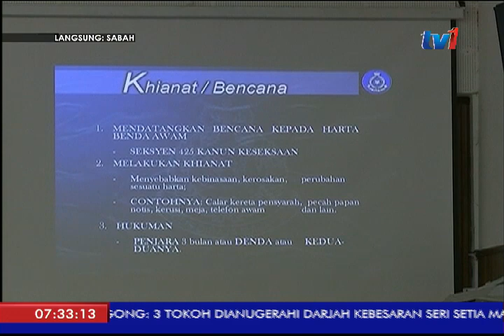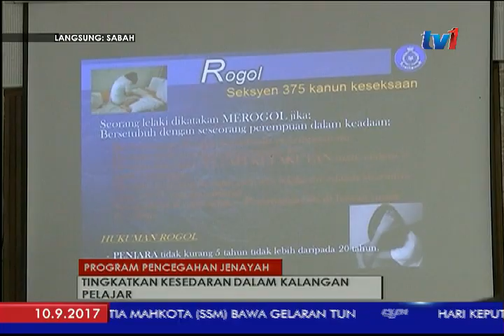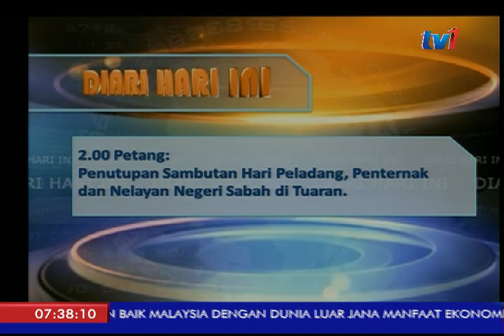LANGSUNG DARI SABAH 7AM [10 SEPT 2017]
Seterusnya...kita ke Kota Kinabalu, Sabah bersama  ENEYCIA DOULUS DARI STUDIO BERITA RTM KOTA KINABALU.